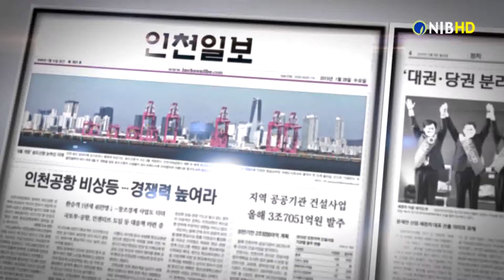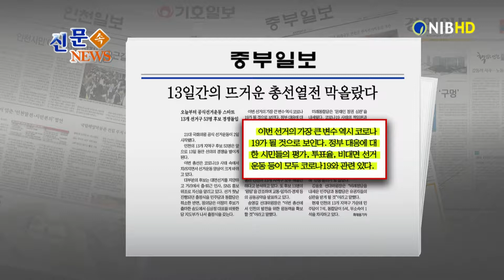[NIB뉴스] 신문 속 뉴스 - 인천일보, 중부일보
먼저 인천일보는 코로나19에 따른 경기 침체로 시작된 ‘착한 임대인 운동’이 일부 가맹점에서는 점주들에게 혜택이 돌아가지 않는 것으로 확인됐다고 전했습니다. 이 소식 잠시 후에 살펴봅니다.

중부일보는 21대 국회의원 공식 선거운동이 지난 2일 시작됐다고 전했는데요. 인천의 13개 지역구 후보 53명은 13일 동안 선의의 경쟁을 벌이게 된다고 보도했습니다. 이 소식도 잠시 후에 살펴봅니다.

경인일보는 인천시가 소득 하위 70% 가구에 긴급 재난지원금을 지급하겠다는 정부안을 수용하고, 소득 상위 30% 가정에는 25만원을 일괄 지급하기로 하면서 이를 위한 추가 재원 마련에 착수했다고 전했습니다.
기호일보는 더불어민주당 윤관석 인천시당위원장이 ‘4.15주요 정당 시당위원장 초청 복지정책 간담회’에서 인천지역 복지현안에 대한 통 큰 지지를 약속했다고 보도했습니다.

그럼 인천일보 기사 자세히 알아봅니다.
1. 코로나19에 따른 경기 침체로 소상공인 임대료 부담을 줄이기 위해 시작된 ‘착한 임대인 운동’이 일부 가맹점에서는 점주들에게 혜택이  돌아가지 않는 것으로 확인됐다고 전했는데요.
2. 가맹점과 본사가 맺은 계약 방식에 따라 본사가 임대료 할인 혜택을 동시에 받고 있는 것으로 드러나 대기업이 착한 임대인 운동 취지를 흐리고 있다는 지적이 나왔다고 전했습니다.
3. 전국 가맹점주협의회 관계자는 “어려운 사업자들을 위한 취지인데 대기업이 이득을 가져가는 건 말이 안 된다”며 “사례들이 파악되면 협의회 차원에서 대응이 필요할 것 같다”고 말했다고 신문은 전했습니다.

다음은 중부일보 소식 자세히 알아봅니다.
1. 21대 국회의원 공식 선거운동이 2일부터 시작됐다고 전했는데요. 인천의 13개 지역구 후보 53명은 앞으로 13일 동안 선의의 경쟁을 벌이게 된다고 보도했습니다.
2. 선거 첫날 진행되던 출정식을 민주당과 통합당은 취소한 반면, 정의당은 이정미 후보가 출마한 송도에서 심상정 대표를 비롯한 당 지도부가 나서 출정식을 갖는다고 전했는데요.
3. 이번 선거의 가장 큰 변수 역시 코로나19가 될 것으로 보인다며 정부 대응에 대한 시민들의 평가, 투표율, 비대면 선거운동 등이 모두 코로나19와 관련 있다고 보도했습니다.